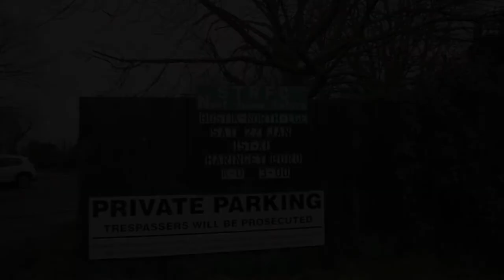Soham Town Rangers F.C 3 - 0 Haringey Borough F.C [Away Highlights]